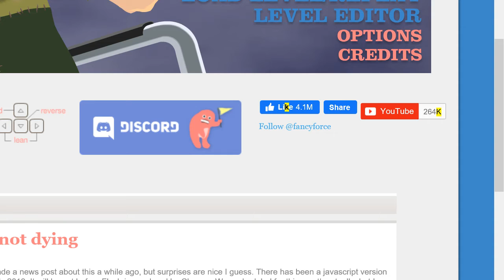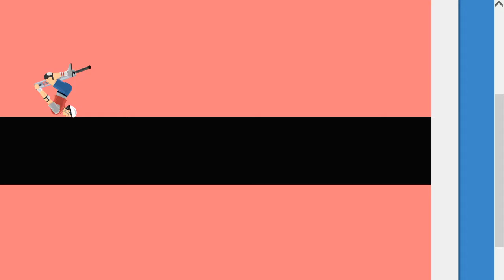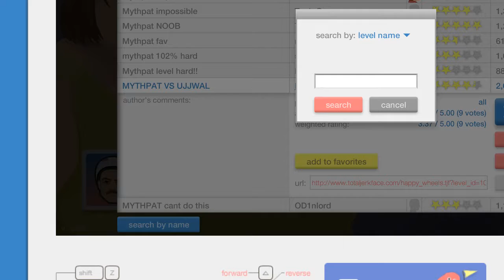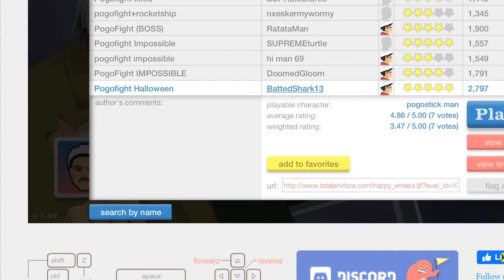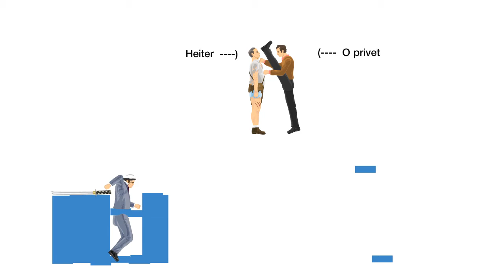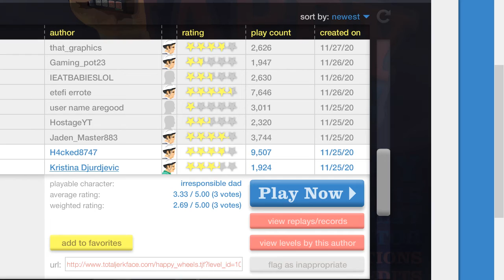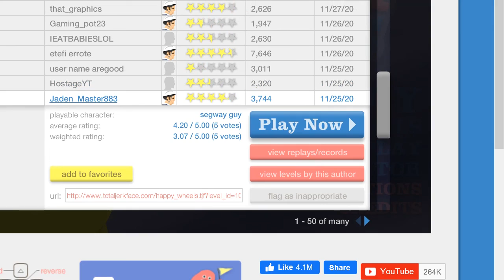Playing happy wheels first time very funny game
very bloody game